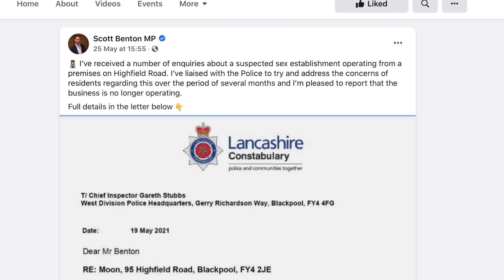Blackpool🗼Knocking Shop 😳 Shutdown 🙈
An alleged house of ill repute on Highfield Road in South Shore Blackpool has been closed down by police for 'Health & Safety Purposes' after the local MP raised concerns from local residents about nuisance behaviour around the property, with people coming & going in the early hours.

DJI Osmo Camera
DJI Mavic Mini Drone
Boya lav microphone